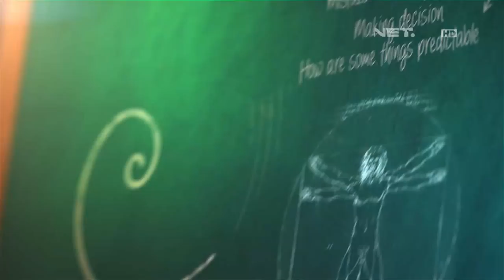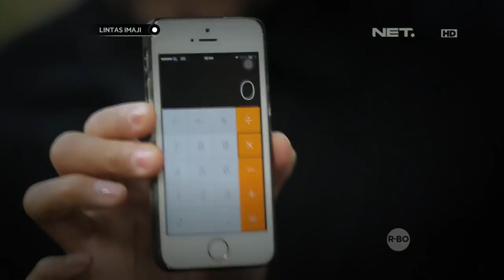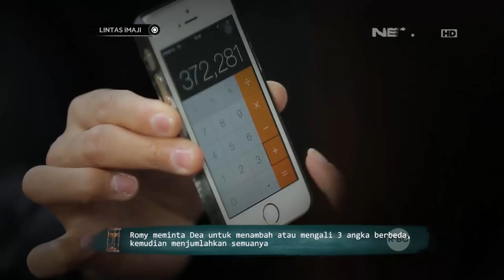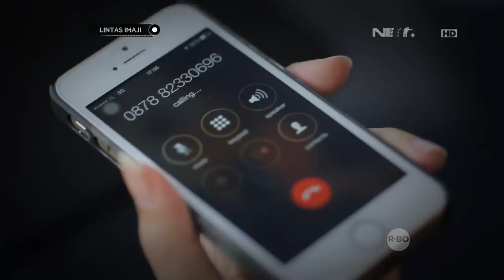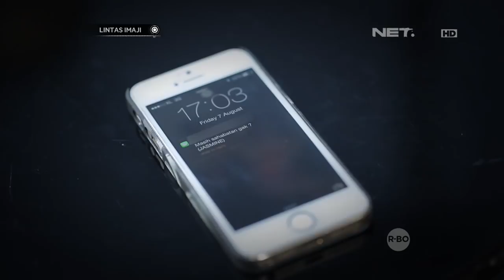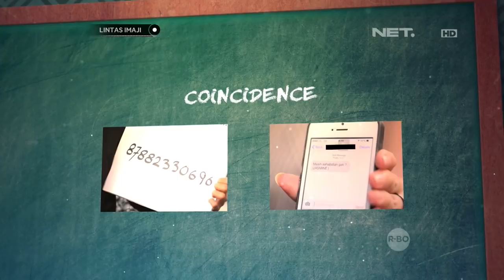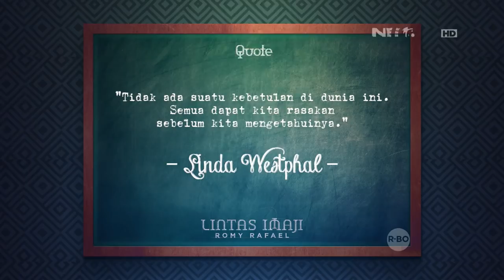Lintas Imaji - Eksperimen Mengenai Kebetulan Membuat Dea Annisa Kaget Dan Menangis (1/3)